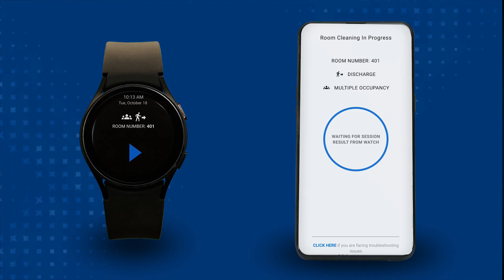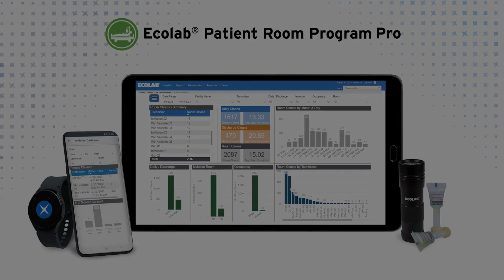Ecolab’s Patient Room Program Pro - Wearable Technology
Ecolab’s wearable technology offers comprehensive, objective insights into every discharge and daily patient room cleaning in hospitals. The wearable technology collects real time data for intuitive dashboards, training recommendations, and feedback to enhance cleaning performance, recognition, and appreciation for frontline staff. Provided insights help prevent infections and ensure a clean and safe experience for your patients.